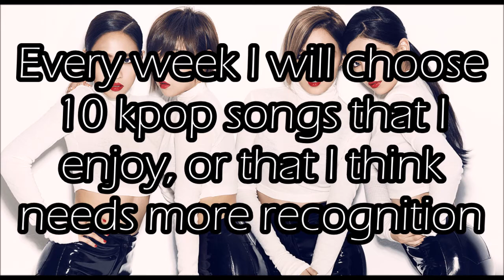Kpop Songs Of The Week #4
Here are the next 10 songs on my list! I hope you enjoyed this video, and if you have any song suggestions for these videos, leave them in the comments!